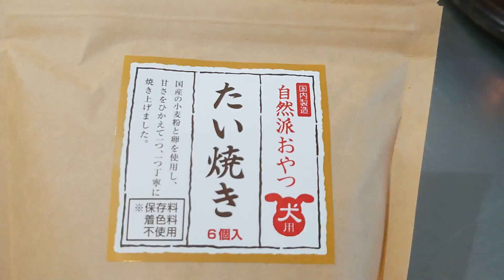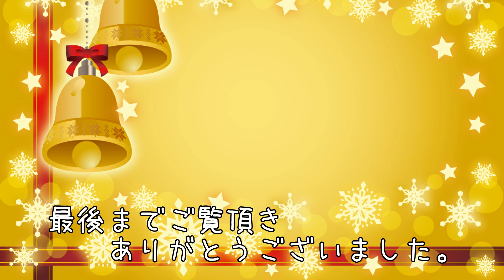シーズーチワワミニチュアピンシャークリスマス食べ物取り立て屋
食べ物取り立て屋クリスマスなのにたいやき食べます